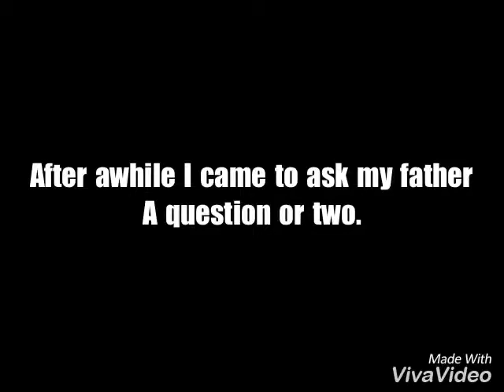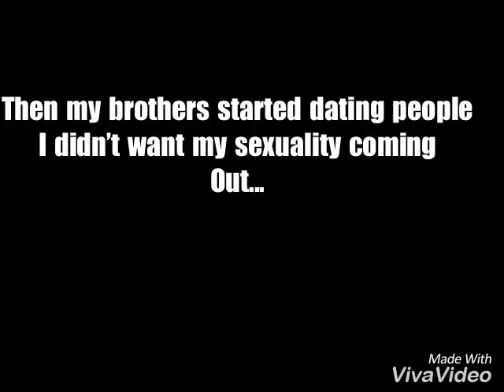" REGRET " Disc's Story - Gachaverse - Gacha Mini Movie.